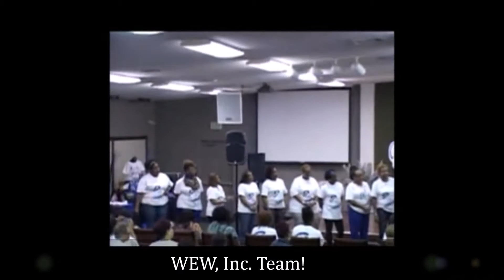Prayer Covering for WEW, Inc Team 2016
Dr. Stephanie Maudlin-Shankle covering the WEW, Inc. team in prayer at PaJama PriaSe 2016!